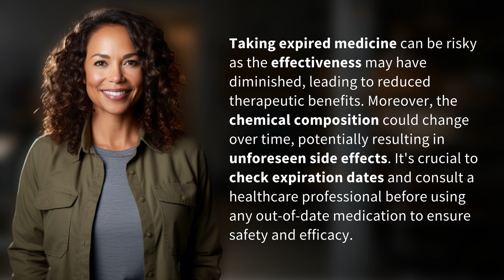What happens if you take 2 year expired medicine?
The Dangers of Taking Expired Medicine 👉 Expired Medicine Dangers 👉 Discover the risks and potential side effects of taking expired medicine. Find out why it's important to check expiration dates and consult a healthcare professional before using any out-of-date medication.

Laura S. Harris (2024, February 10.) What happens if you take 2 year expired medicine?
    🌐 AskAbout.video